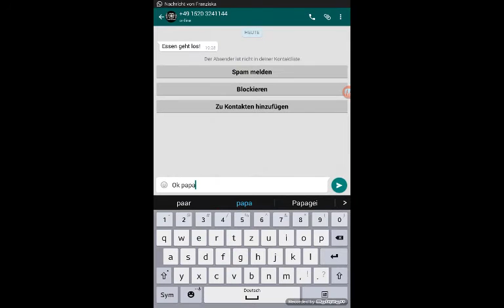Clash of clans